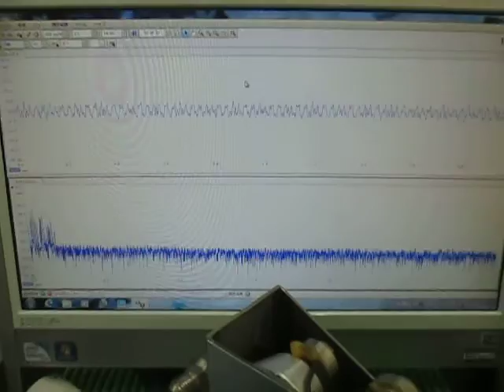表面弾性波の観察 Observation of the surface acoustic wave